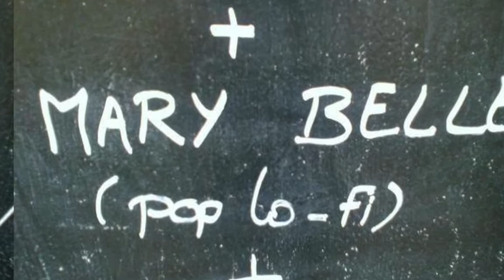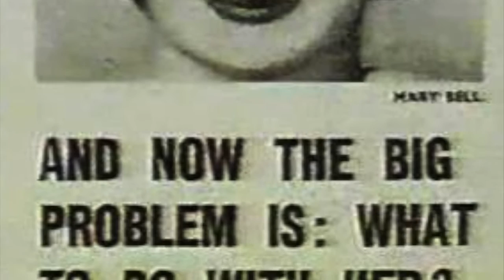Mary Bell - I Hate You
Mary Bell's rehearsal